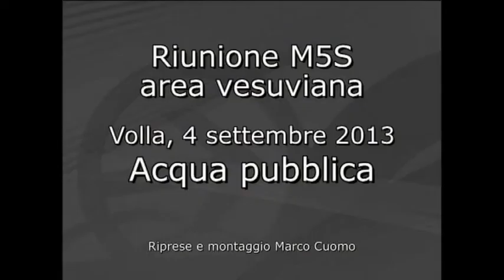M5S Area vesuviana Volla 4 settembre 2013 Acqua pubblica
Riunione mensile MoVimento 5 Stelle Area vesuviana, Volla, 4 settembre 2013.
Acqua pubblica.